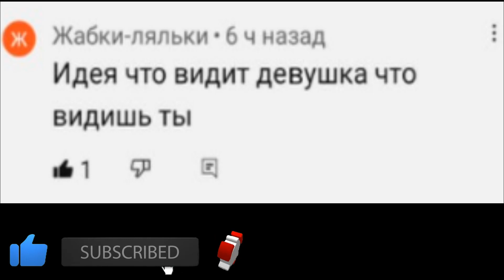Что видишь ты VS Что видит девушка ...